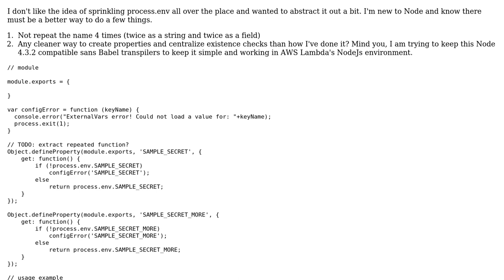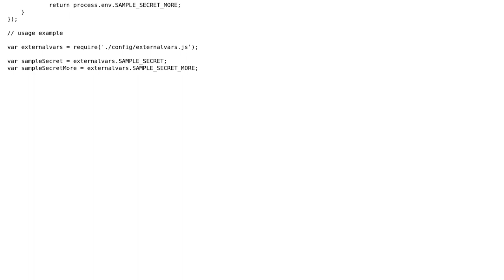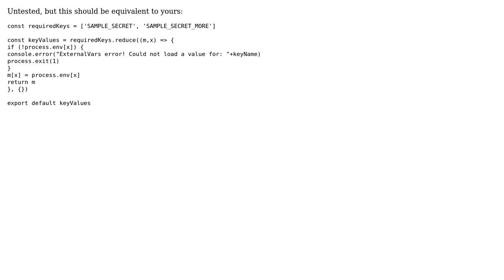Code Review: Node.JS module to retrieve configuration from environment variables (2 Solutions!!)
Code Review: Node.JS module to retrieve configuration from environment variables

With thanks & praise to God, and with thanks to the many people who have made this project possible! | Content (except music & images) licensed under CC BY-SA | Music | Images & others | With thanks to user ss2k user Jonah user cFreed user 200_success and the Stack Exchange Network Trademarks are property of their respective owners. You are responsible for your own actions.